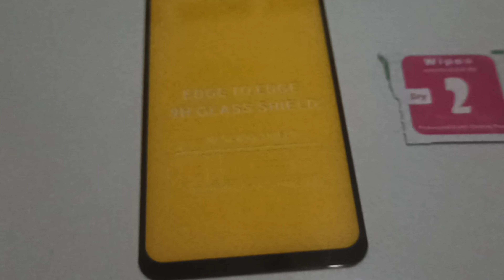Cara Masang Tempered Glass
nah buat kalian yang masih ragu2 dan pengen tau gimana caranya masang Tempered Glass yang bener nih gw kasih tau